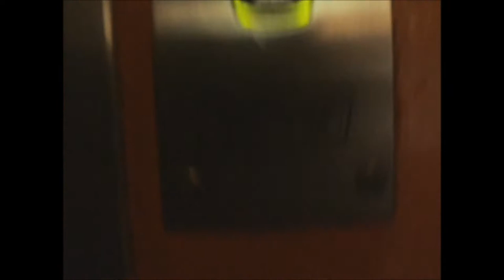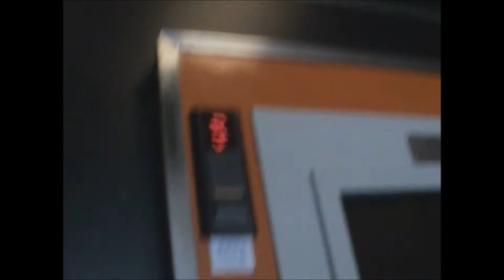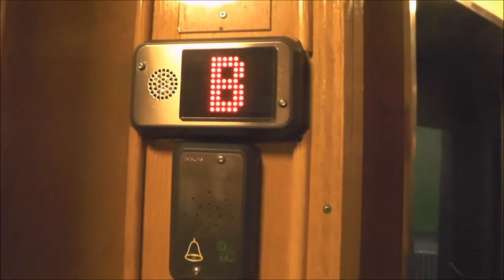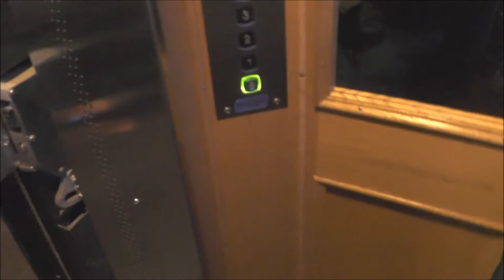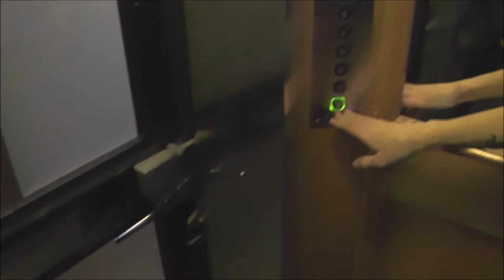Hissjouren Ekmans mod. Traction elevator @ Sveavägen 98, Stockholm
Manufacturer:
Installation year:
Current moderniser:
Latest modernisation year:
Serial Number:
Capacity: _Kg (_lbs.) - _ Persons
Floors: _ =

Location: Sveavägen 98, Stockholm (Norrmalm) SWEDEN!